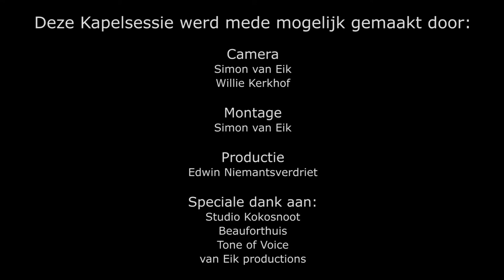Kapelsessie: Rogier Pelgrim - One Of A Kind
De Pelgrimstocht duurt nog tot 23 mei 2014, voor meer info bezoek je de website van Rogier Pelgrim

One of a kind is afkomstig van Rogier's album "Roll the Dice"

Speciale dank aan: Studio Kokosnoot, Beauforthuis Austerlitz en Tone Of Voice.